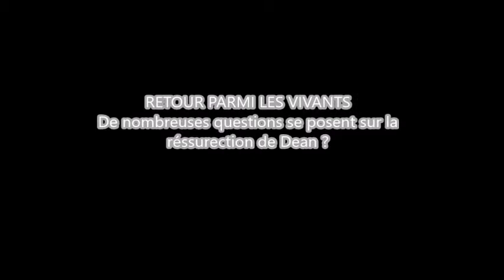Oo-Supernatural RPG-oO ¤ Saison 1 - Episode 4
SUPERNATURAL RPG
Voici le quatrième épisode de la saison 1 de notre Forum RPG sur la série Supernatural
Contexte : Le monde a tremblé ... Du sang a coulé et finalement, même si Lucifer a été vaincu par Castiel, des choses encore plus terribles attendent les humains.Une guerre se profile, et surtout, il n'y a pas un camp à battre mais plusieurs ! En effet, les démons comptent bien honorer Lucifer même s'il n'est plus. Les Anges, eux, prennent des initiatives en solitaire et au Paradis, c'est du n'importe quoi. Mais ce n'est pas tout ... Les Auravores commencent à mettre en œuvre leur plan. Croyez moi, personne ne vous veut du bien en ces temps qui courent ![...]

Saison 1 ¤ Épisode 4 :  Le monde a changé. Je le vois dans l'eau. Je le ressens dans la terre. Je le sens dans l'air. Ce qui était jadis qu'une hérésie devient alors en ce jour plus dangereuse que jamais. Le mal gronde en bas. Je le ressens. Les voix angéliques que j'entends se querellent également. Jamais le monde n'a autant vacillé. La mort de Dean Winchester annoncerait-elle la fin de notre monde ? "

Une tragique année vient de passer le flambeau à une nouvelle qui s'annonce bien pire. La perte d'une valeur sûre chez les chasseurs a affaiblit considérablement l'espoir des Humains pour le plaisir non dissimulé des Partisans de Lucifer. L'aîné des Winchester tué par le démon Caym ! Voilà ce qui démarra comme un courant d'air, puis passa pour une rumeur avant d'être une cruelle vérité. Qui aurait pu croire cela ? D'autant que tous parlaient davantage de la mort du plus jeune et ce de la main de Namtar. Mais non, si l'une n'a toujours pas refait surface faisant petit à petit oublier son nom, l'autre fut alors le témoin impuissant de la mise à mort de son frère.

Tic Tac Tic Tac... Mais le temps ne s'arrête pas pour autant et la guerre continue ! Trop centrés sur leur famille, les Winchester semblent donc pour le moment mis sur la touche, l'un mort et l'autre ayant l'espoir dérisoire de le faire revenir, laissant alors le mal prendre l'avantage sur le bien. De nouveaux sceaux ont été brisés et d'autres risquent de l'être très prochainement si personne n'intervient. Mais l'espoir persiste au travers des renforts venant des quatre coins du pays. Et cela ne peut être qu'un soulagement au vu de l'affluence démoniaque toujours plus grandissante à Huntfield.

Mais le Mal garde une faiblesse en son sein qu'il a de plus en plus de mal à contenir. La course à la puissance fait rage faisant sauter des têtes les unes après les autres. Namtar n'est plus que l'ombre d'elle même depuis que Caym a porté ce coup magistral le portant en tête des suffrages. Mais sa victoire créée la controverse et nul doute qu'une guerre interne risque d'éclater bien plus tôt que prévue.

Prenez garde... Le Mal Engendre le Mal !

Vous pouvez vous rejoindre à nous. Des petits nouveaux sont apparus, et il ne faut pas oublier les jeux / animations actuelles qui sont toujours très intéressantes. Nous recherchons encore plein de PVs et de scénarios Et nous sommes toujours heureux d’accueillir de nouveaux membres (et on le montre ) Il n'y a pas besoin de connaitre la série, sur Oo-Sup on vole de nos propres ailes. Rejoignez l’aventure, pour écrire, jouer et vous amuser dans la bonne humeur ! Vous aussi, venez grandir les rangs du Bien…ou du Mal !

Chiffres
Date D'ouverture : 1er Mars 2010
Nombre de Membres : 63 membres
Nombre de Messages : 405 049 messages
350 mots minimum